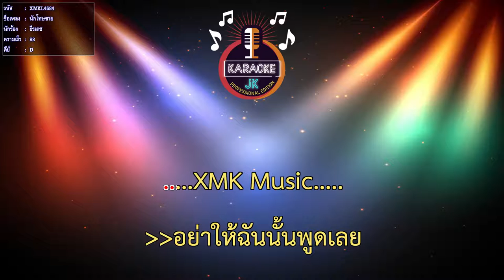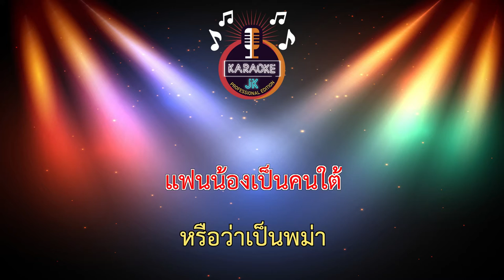นักโทษชาย (88-D) - ธีรเดช 【 Cover By คาราโอเกะดนตรีสด 】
นักโทษชาย (88-D) - ธีรเดช